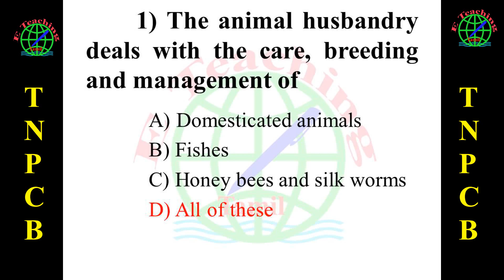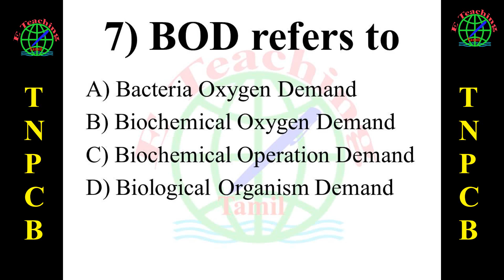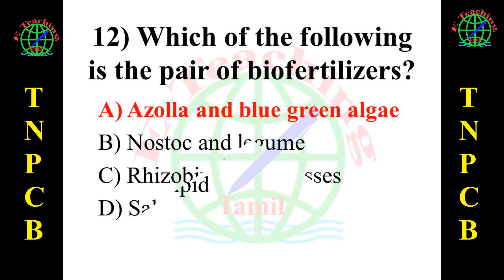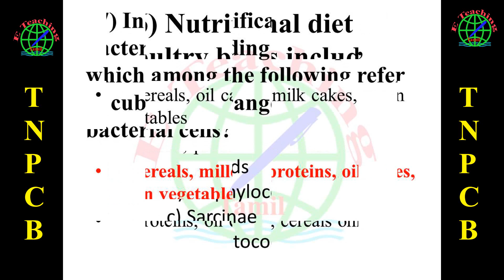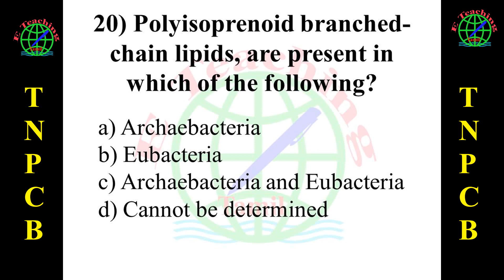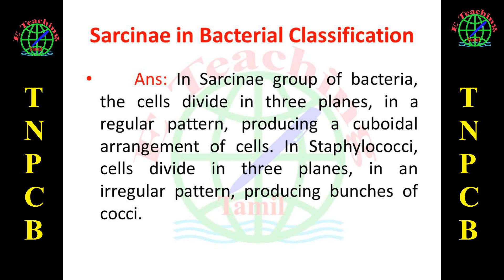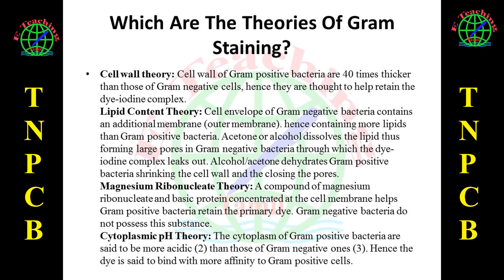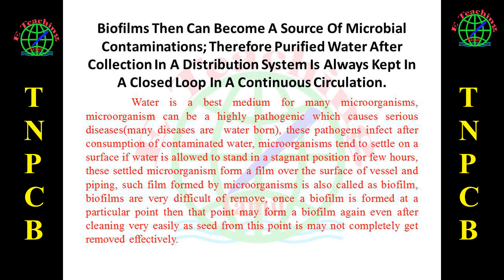Microbiology Study Material II TNPCB Environmental Scientist @ Assistant Engineer, Junior Assistant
Online tutorial in Tamil, Important Questions for TNPCB from online sources
Microbiology Multiple Choice Questions and Answers for Different Competitive Exams from online sources.
Important Questions for TNPCB  Environmental Scientist & AE chapter Microbiology MCQs TNPCB 2020
Important Questions for TNPCB Environmental Scientist and Assistant Engineer – Chapter Microbiology
        1) The animal husbandry deals with the care, breeding and management of
2) Yeast Saccharomyces cervisiae is used in the industrial production of
3) Most of eubacterial antibiotics are obtained from
4) Which gas is responsible for the puffed-up appearance of dough?
5) Streptokinase which is used as a 'clot buster' obtained from
6) Ganga and Yamuna action plan is initiated by
7) BOD refers to
8) The technology of biogas production was developed in India mainly due to the efforts of
9) Cheese and Yogurt are products obtained by
10) Which one of the following statement is true?
11) The term antibiotic was coined by
12) Which of the following is the pair of biofertilizers?
13) Chemically, the silk is
14) Biogas consists of
16) Nutritional diet of poultry birds includes
17) In the classification of bacteria according to shape, which among the following refer to cuboidal arrangement of bacterial cells?
18) Which group of bacteria among the following have the largest area of contact?
19) What is the approximate size of the bacterial cell?
20) Polyisoprenoid branched-chain lipids, are present in which of the following?
Which is the type of mutant used for the maximum production of lysine?
Which microorganisms are used for the production of vitamin B12?
Two characteristics of secondary metabolites.
Sarcinae in Bacterial Classification
Cytoplasmic membrane and the cell material bounded by it plus the outer membrane of cell is known as
What Is Polychrome Methylene Blue?
Which Are The Theories Of Gram Staining?
Who Invented Gram Stain? When
What Are The Various Modifications Of Gram Stain?
Biofilms Then Can Become A Source Of Microbial Contaminations; Therefore Purified Water After Collection In A Distribution System Is Always Kept In A Closed Loop In A Continuous Circulation.
Which Are The Various Dilutions Of Sulfuric Acid Used in staining?
Which Are The Bacteria Or Bacterial Component That Can’t Be Stained By Gram Stain?

Important questions for TNPCB Environmental scientist post competitive exam
important question for TNPCB Environmental scientist post exam
tamil nadu pollution control board exam questions
 Science Pollution of Water Pollution Monitoring & Control Questions and Answers ...
Industrial Microbiology (Questions and Answers)
This set of Applied Chemistry Multiple Choice Questions & Answers (MCQs) focuses on “Microbiology”. 1. Which of ...
 Environment and Pollution Control MCQs with MCQs
pollution topic…
Business Environment - Business Environment MCQ. Home · UGC .. Pollution monitoring and control is done by ... Central Pollution Control Board (CPCB).
CBSE 8, Science, CBSE- Pollution of Air and Water, MCQ
cpcb mcq
water pollution multiple choice questions and answers pdf
environmental engineering mcq
mcq on indoor air pollution
quiz on air with answers
tnpcb testing and monitoring tnpcb monitoring and control tnpcb pollution control and monitoring
multiple choice questions on environmental health
multiple choice questions on plastic pollution
TNPCB Previous Year Question Papers PDF Download
TNPCB Previous Papers - AE, Environmental Scientist, Typist
exam 2019
Important questions for TNPCB Environmental scientist post competitive exam 2019
TNPCB 2019
TNPCB Exam 2019
TNPCB Environmental scientist 2019
environmental microbiology mcqs
Microbiology Questions and Answers – The Aquatic Environment
TNPCB Assistant Engineer post 2019
This set of Microbiology Multiple Choice Questions & Answers (MCQs) focuses on “The Aquatic Environment”. Explanation: The moisture contained in clouds and precipitated as snow,sleet,hail and rain constitutes atmospheric water. The air is washed by atmospheric water.
Microbiology MCQ-11 Multiple Choice Questions with Answer Key: MCQ on Environmental Microbiology and Agricultural Microbiology or Microbes and Crop
MCQ on Agricultural & Environmental Microbiology
Quizzes for Environmental Microbiology
MCQ: Environmental Microbiology 1st - MCQ in Microbiology
mcq on environmental microbioloy | Microbiology MCQ .
environmental microbiology mcq pdf
environmental microbiology exam questions
environment microbiology gk
general microbiology mcq
environmental microbiology quiz
food microbiology mcq
www sanfoundry com microbiology
bacteriology questions and answers